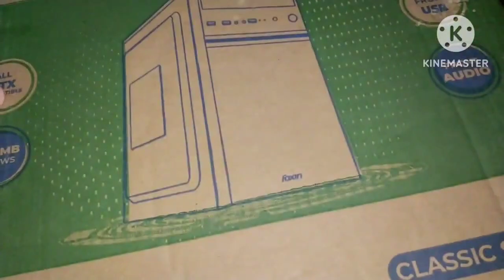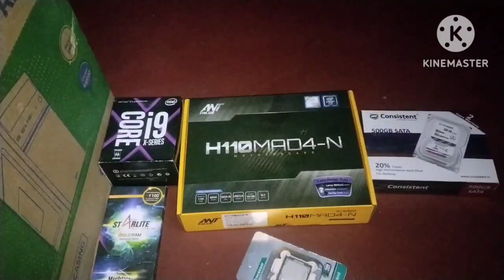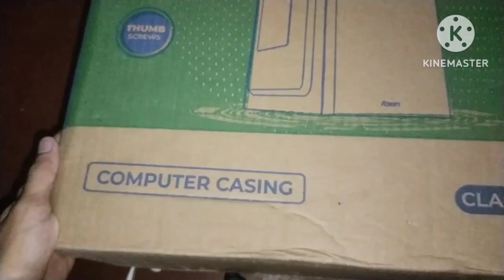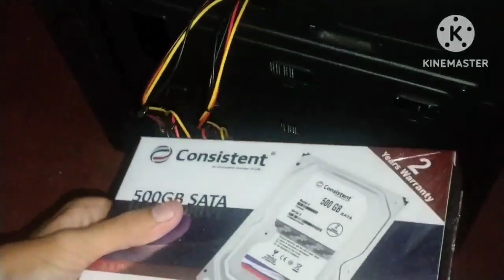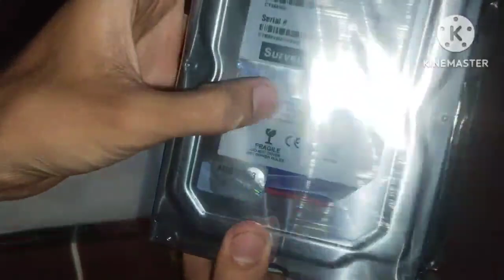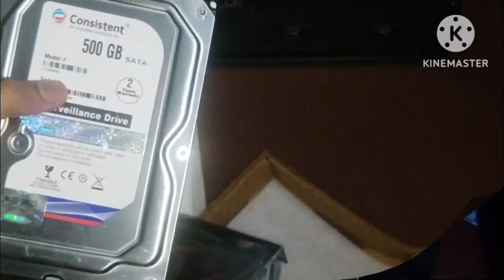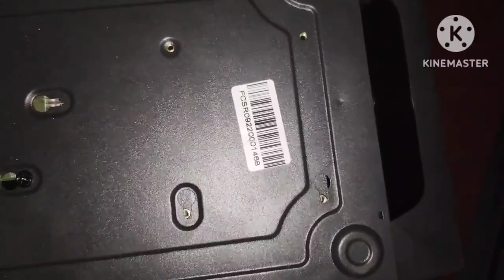Ant Value H110MAD4-N motherboard unboxing / budget PC build under 14k / 512 GB SSD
Hello friends. Welcome back to our new PC build video. This is our 2nd build. This build is a budget PC build. Under 15,500/-. (with keyboard and mouse

We have got very good response from our 1st video

I hope this PC build also get the same response

So watch the build and enjoy.

So if anybody wants to build a PC under 14,500/-
Then you must go with this items which we have used in this build

This motherboard have m.2 nvme slot.

We have use SATA SSD you can also use m.2 nvme SSD.

Product's links:-

Starlite 8 GB DDR4 RAM (2666 mhz ) :-
             ( This model is not available)
2400mhz 8GB

SP Silicon Power Ace A55 512 GB SATA SSD:-

H110MAD4-N
h110mad4-n